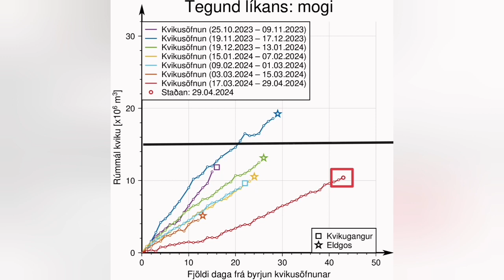Grindavík New Lava Defence Fortification Approved , Iceland Volcano Eruption Update, Svartsengi